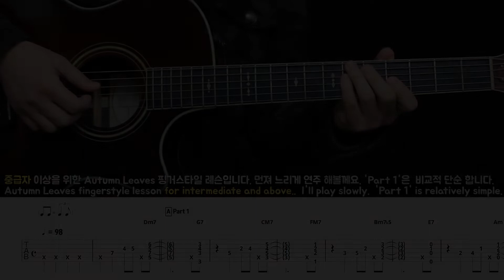중급용 Autumn Leaves (Verse) 핑거스타일 기타레슨 Fingerstyle Guitar Lesson For Intermediates w/ Tabs Chords 타브악보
초보자를 위한 더 쉬운 벌스 레슨 영상

Autumn Leaves 코러스파트 기타레슨

초보용 오텀리브스 악보 (풀버젼) 👇🏻
Autumn Leaves Full Score Tabs For Beginners

중급용 오텀리브스 악보 (풀버젼) 👇🏻
Autumn Leaves Full Score Tabs For Intermediates and above

프로뮤지션이 제공하는 기타레슨, 커버,리뷰,
뮤직콘텐츠등의 소식을 받아보는건 어떠세요?